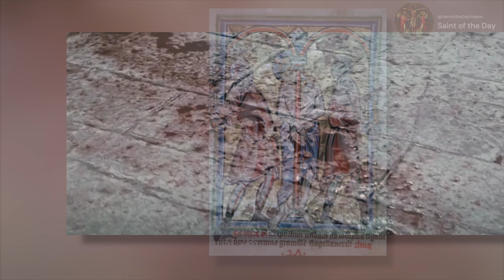The Feast of the Most Precious Blood of Christ - July 1st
Feast Days of Our Lord;The Most Precious Blood of Our Lord;
Prof. Plinio Corrêa de Oliveira, The Most Precious Blood of Our Lord;

Butler, Alban Fr., "July." In "Butler's Lives of the Saints: Volume 3",Complete Edition,"The Precious Blood of Our Lord Jesus Christ"; 1, Maryland: Christian Classics, 1990.